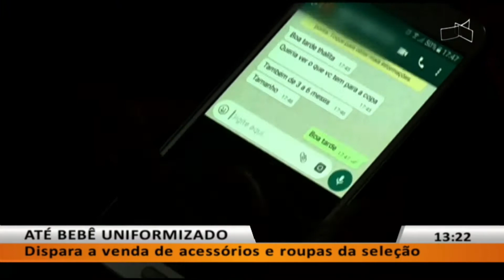JL - Mesmo na Rússia, Copa movimenta a economia no Brasil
13/06 - Maior competição de futebol do mundo começa amanhã e o comércio já está preparado para a faturar.